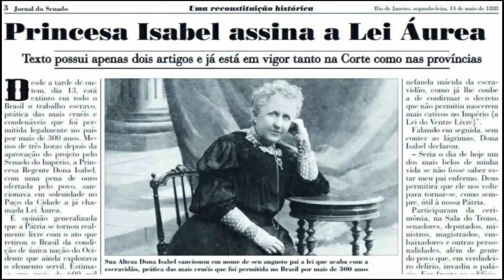ESCRAVIDÃO NO BRASIL - PETERETE VIOLEIRO & JONATÃ LIMA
Compositor Letra e Melodia : Jonatã Lima
Arranjista No Estúdio Viola Violão Segunda Voz
Peterete Violeiro Guilherme Alves Silveira
Estúdio do Waltinho Almeida Contra Baixo
Cajon Cristhian Rodrigues José

Foi em vinte e dois de abril ano de mil e quinhentos, Pedro Álvares Cabral, veio lá de Portugal, o Brasil nem tinha nome então ele batizou, de Terra De Vera Cruz, foi assim que começou. O Brasil desde o começo, sempre foi muito explorado, descobrirão uma tinta, que era da cor vermelha, ela era muito usada, para tingir os tecidos e quase se extinguiu, a arvore Pau Brasil. Pra aumentar a produção, rumo a colonização, uma grande solução começou a escravidão, barcos de vários Países, começaram a chegar, com a intenção de explorar, e o Brasil colonizar. Portugueses, Europeus, Espanhóis e os Franceses, quatro milhões de índios eles escravizaram, as tribos Tupinambás, Tamoios e Guaranis, também os Tupiniquins, foram sendo eliminados. Como se ainda fosse pouco escravizam os Africanos, pra trabalhos em lavoura, tratados como animais, eram trazidos em barcos pés e mãos acorrentados, e na ponta do chicote, com o destino traçado. É interamericana a corte que condenou, o Brasil sendo o País de maior escravidão, a princesa Isabel, vendo aquele problemão, a Lei Áurea escreveu, assinou o documento, e aboliu a escravidão. Apesar da liberdade, do pobre aqui no Brasil, o pouco que ele ganha, mau da pra alimentação, é na unha do patrão que ele passa humilhação, e o governo com o imposto, é um verdadeiro leão, só Deus na situação.